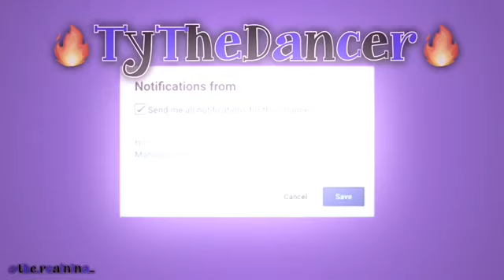SURPRISING TYTHEDANCER WITH A BIG SURPRISE EVER